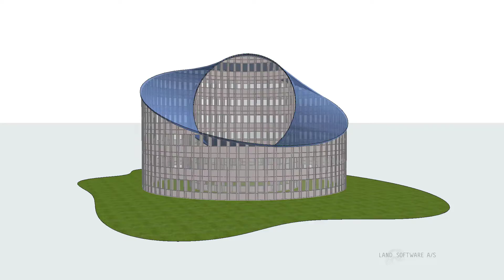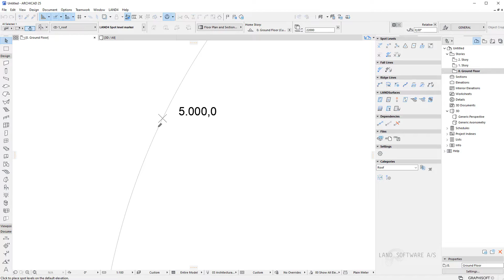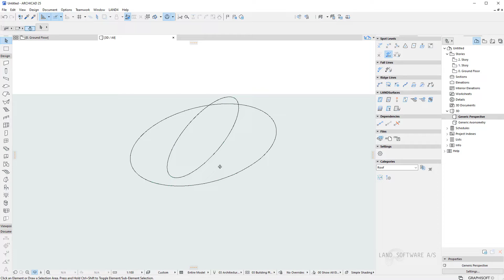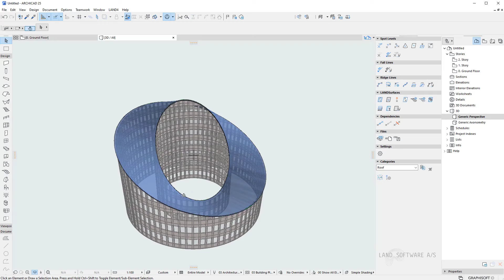Creating roof on round building | LAND4 (V4) for ARCHICAD®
This video shows you how to create the roof of a building in a couple of minutes using ARCHICAD and LAND4 software and tools.

The design process starts with two concentric circles, each having a different radius – and by establishing the top height and the bottom height of each line of the roof (inner and outer).

In the next step, once we have the fall percentage between these Spot Levels, and with the help of the Constant Gradient Interpolation tool, 3D points are generated along the lines.

These Spot Levels will be used to generate the roof surface. Once enough Spot Levels have been placed, they can be added/attached to the existing 2D lines transforming them into 3D lines or Ridge Lines.

In the next part of the video, the surface of the roof is modelled with a simple mouse-click, using the Magic Wand.

Once the roof is modelled, and going into the last part of the video, the walls of the building can be cut at the exact level where they meet the roof. This procedure is done by using Solid Element Operation tool in ARCHICAD, where the walls are set as Targets and the roof is set as Operator, under the operation of Substraction with Upward Extrusion.

And that was it. - A super-efficient and creative way to create a roof in ARCHICAD!

LAND4 KNOWLEDGE BASE
you can find our LAND4 knowledge base holding articles, more video tutorials and answers to frequently asked questions. Content will be added continually.